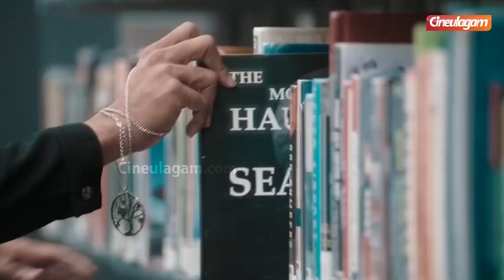Nishabdham Movie Review | படம் எப்படி இருக்கு ? | Anushka Shetty | Madhavan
Watch the movie review of the recently released amazon prime movie Nishabdham (Silence). A suspense horror thriller with many high and low ends.